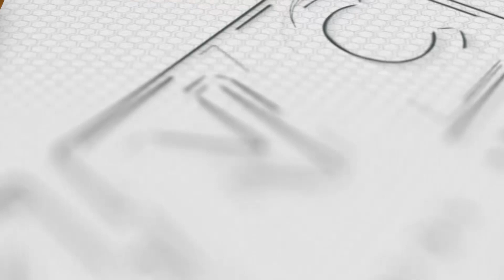Higit 900 PDL sa bansa, nakalaya na | Kidlat News Update (Oct. 27, 2023 2PM)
Narito na ang mga nangungunang balita ngayon:

• 949 PDLs sa buong bansa, laya na ngayong araw
• 1st Philippine Mayors’ Forum sa Quezom City, sinuportahan ng United Nations
• PH bet Nicole Borromeo, itinanghal na Ms. International 2023 3rd runner-up

Ngayon Na!